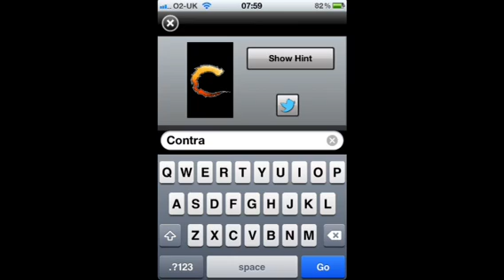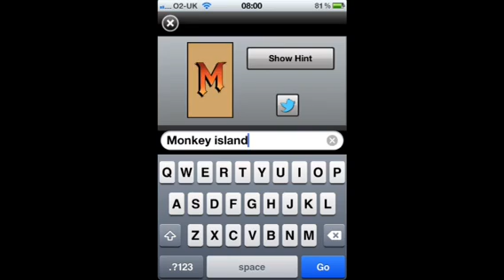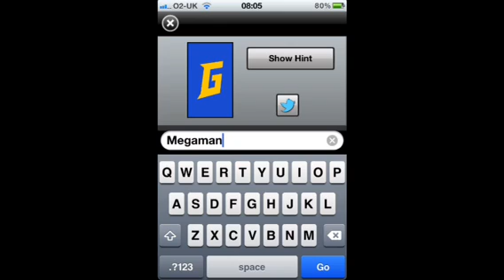Font Quiz Answers Games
All the answers to the new font quiz game, for games/stage 3. Enjoy :)